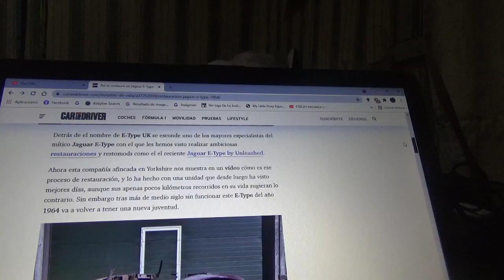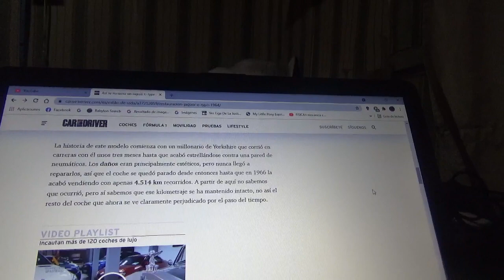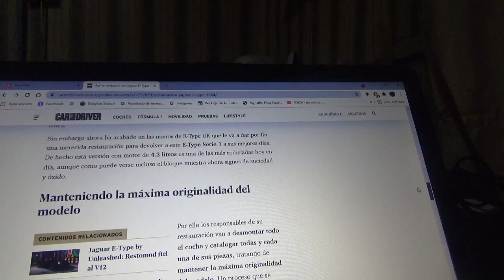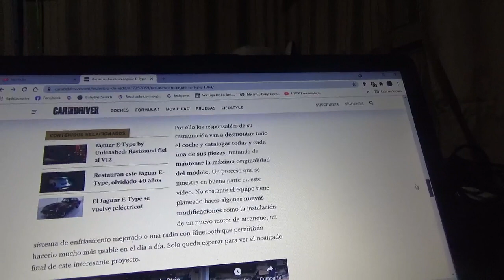Muestran como se restaura este Jaguar E Type con apenas menos de 5000 km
En este vídeo les hablo sobre este coche británico clásico en cuya restauración se hizo cargo la empresa E Type UK para devolverlo a la vida